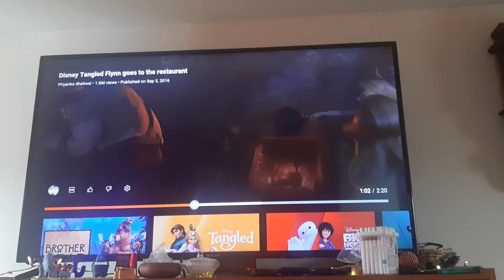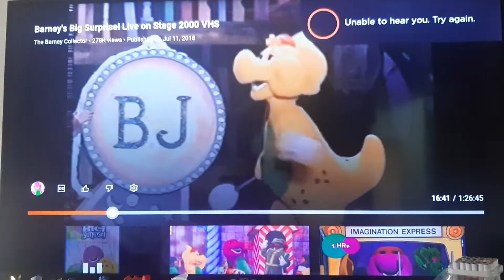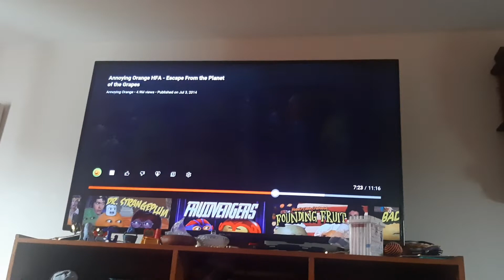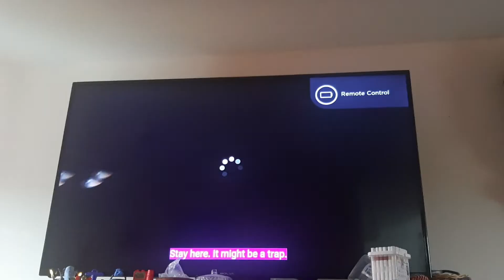Tangled Barney's Big Surprise Annoying Orange let me go Mother Gothel okay BJ stomach shark🦈 why not